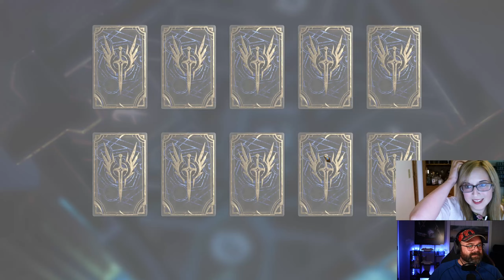Hatssut or Poverty! | Summoning for GOLD! | Plus: HUGE Giveaway! | Watcher of Realms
Channel focused on Watcher of Realms content.

 @mAdCapper  is Main Channel featuring RAID: Shadow Legends Content.